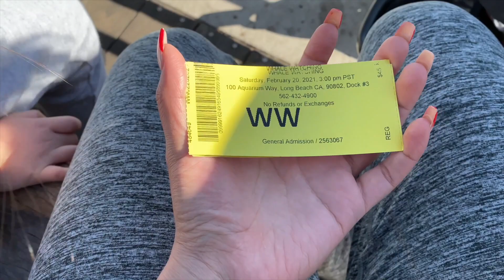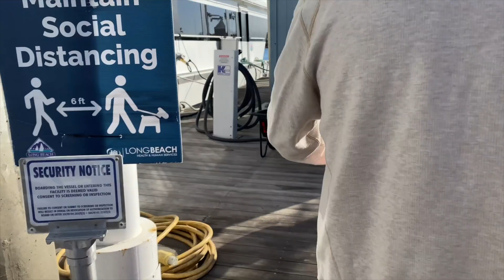WHALE WATCHING 🐬🐳 | LONG BEACH 🌊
HI YOU GUYS/GIRLS
THIS WAS PRERECORDED JUST LETTING YOU KNOW...